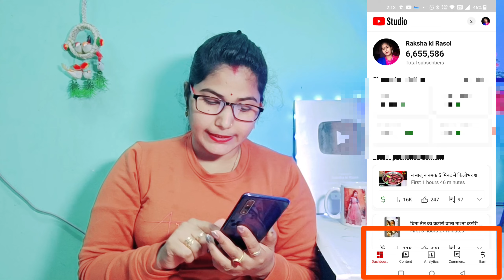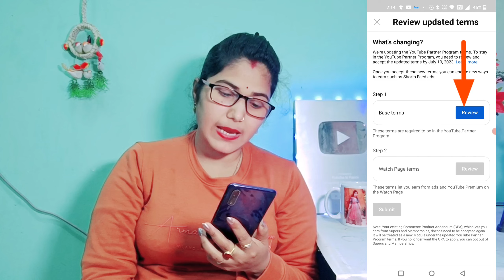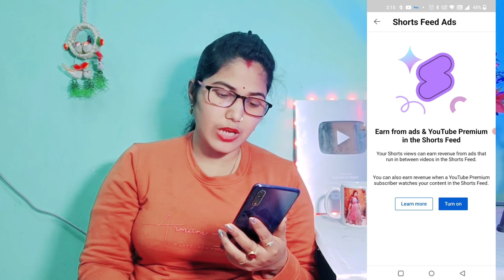Good News/Short video monetization शुरु हो गया कैसे खोले step by step समझे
अपने यूट्यूब वीडियो बनाने में जो प्रोडक्ट इस्तेमाल करती हूं उन सभी के लिंक नीचे हैं अगर आप खरीदना चाहते हैं तो खरीद सकते हैं
My Mobile-
My camera-
My tripot-
My ring light-
my professional light (ye ring light se achhi hai tripot me lag jayegi)

my mice
boya by M1 mic 👇👇

मेरी किचन में जो जो प्रोडक्ट है उनके लिंक नीचे दिए गए हैं अगर आप खरीदना चाहे तो जाकर खरीद सकते हैं👇👇
Plant leaves

6pc container set (white lid)

6 pc container with handle

Pink colour flower container

Steel and glass mix container set

Black cofee mug

My cooktop (gas)

Duck shape spoon set

3 row plastic basket

3 row Steel basket round shape

2 Oil steel bottle set

Cookware stand

Lid/plates stand

Pressure cooker

Galass bowl with lid round shape

Square shape

Hand Whisker
Silicon Oil brush
3 PC set

platter set
6 different shapes platter

leafs shape

black and white combo

pizza cutter

chopping board
wooden square shape

round shape

my mixer grinder
my OTG
my air fryur
my cooktop
2 burner
3 burner